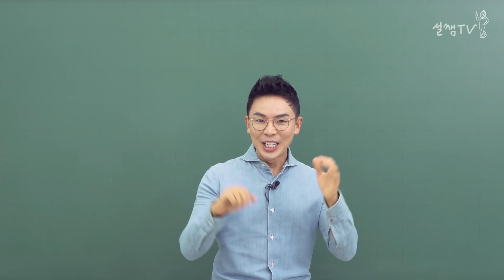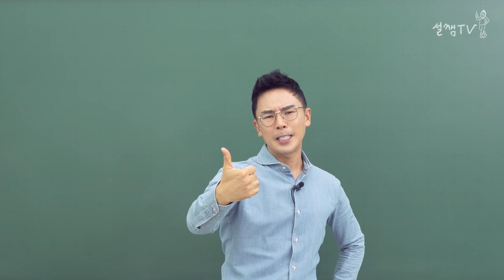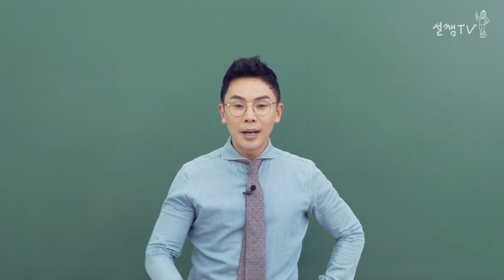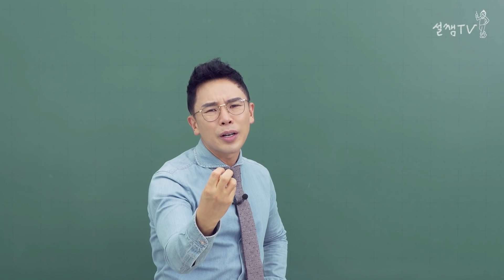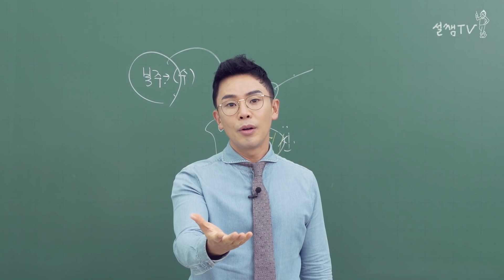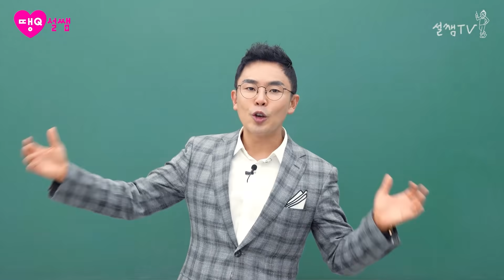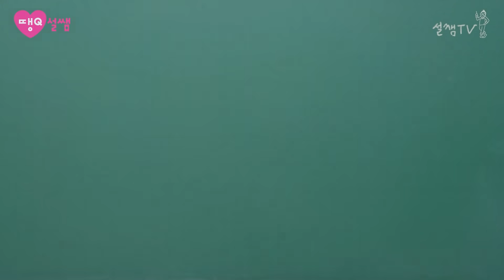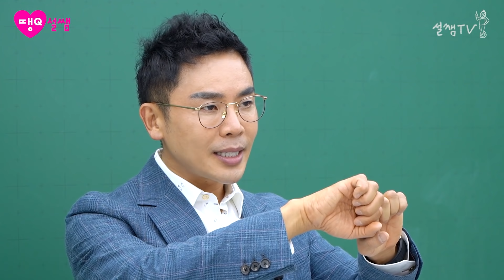설민석의 한국사 리뷰 45분 풀버전 1편, [삼국시대] [선덕여왕] [선화공주] [무왕] [서동] [훈민정음] [세종대왕] [한글] [견우와직녀] [석빙고] | 설쌤TV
[스페셜 영상 두 번째]
설민석의 한국사 대모험 리뷰 45분 몰아보기 1편

역사 맛집 설쌤TV의 최고 인기 영상 한국사 리뷰!
편하게 몰아보시라고 준비했습니다
"재생" 누르는 순간 45분 순~삭!

삼국시대, 선덕여왕, 온달, 평강, 선화공주, 무왕, 서동,
세종대왕, 훈민정음, 아직기, 왕인박사, 견우와직녀, 석빙고까지
한 방에 몰아보세요!

1편이 있다는 건 2편도 있다는 것!
2편도 대기중입니다~! 구독은 사랑입니다!

설쌤TV 숨은 이야기를 구경하세요!

✨ 머리에는 지식을! 가슴에는 의식을!  [설쌤TV]
♥ 매 주 화/금 오후 6:00 찾아 올게요! ♥